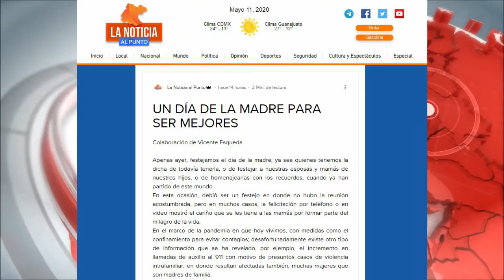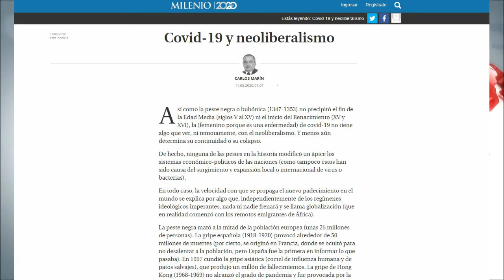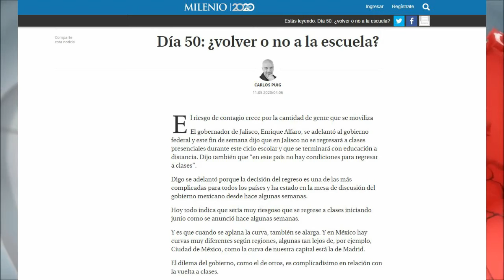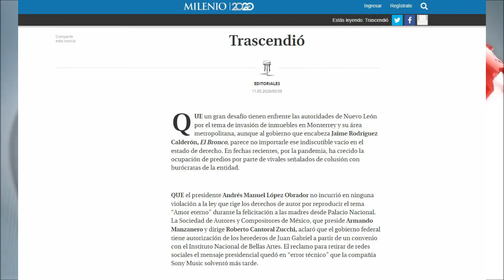Columnas Políticas de México del 11 de Mayo del 2020